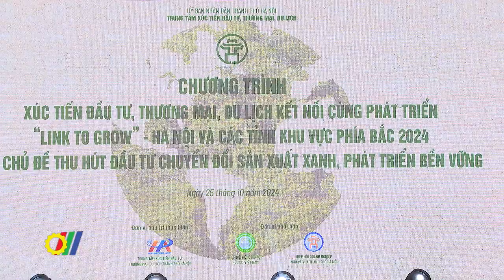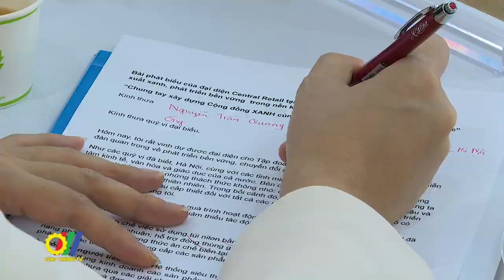Hà Nội: Tăng cường giải pháp chuyển đổi sản xuất xanh trong nền kinh tế số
Mới đây, Hiệp hội Doanh nghiệp nhỏ và vừa thành phố Hà Nội đã phối hợp với Trung tâm Xúc tiến Đầu tư Thương mại Tp Hà Nội, Hiệp hội nông nghiệp hữu cơ Việt Nam tổ chức Chương trình Xúc tiến Đầu tư, thương mại, Du lịch Kết nối cùng Phát triển - "Link to Grow" - Hà Nội và các tỉnh khu vực phía Bắc 2024 với chủ đề thu hút đầu tư chuyển đổi sản xuất xanh, phát triển bền vững…